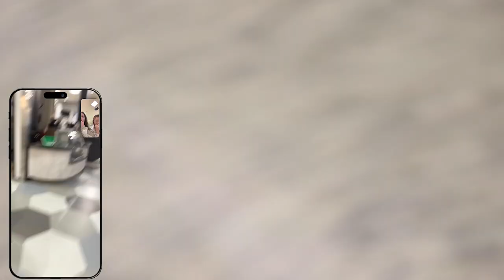Juniata Impractical Jokers | Student Life